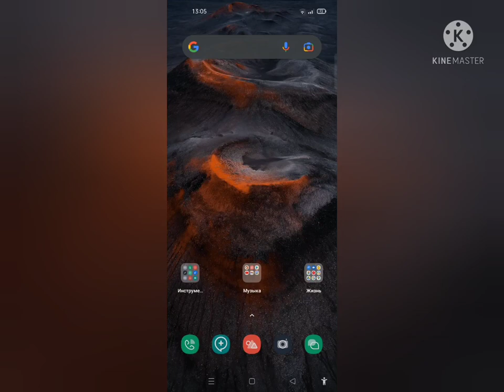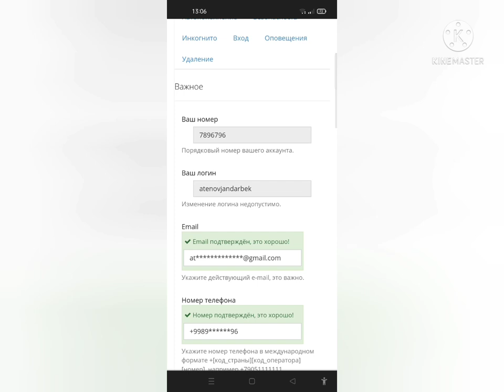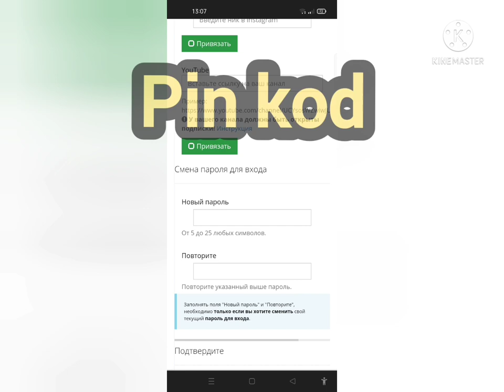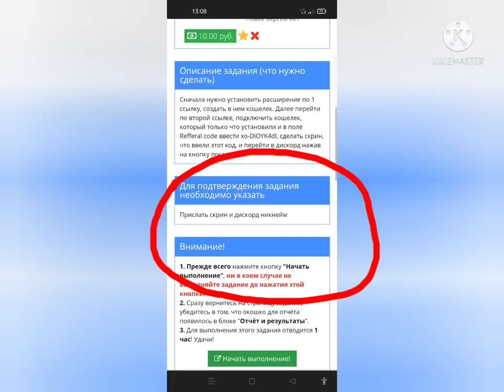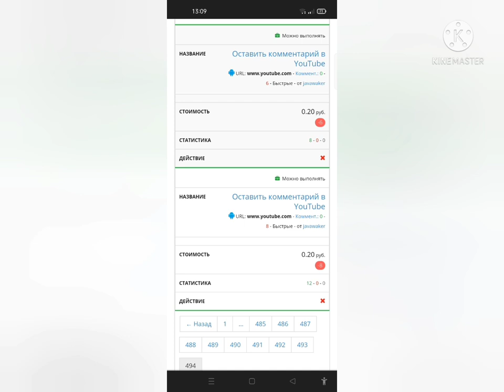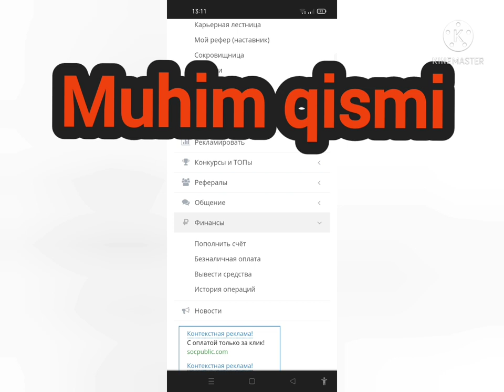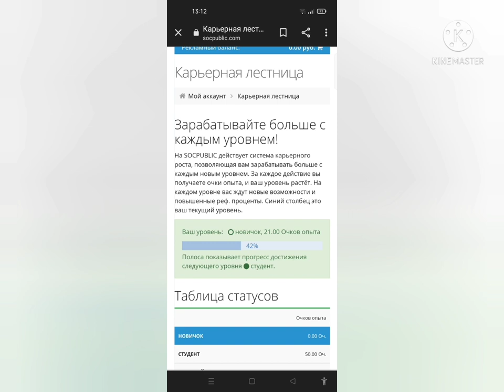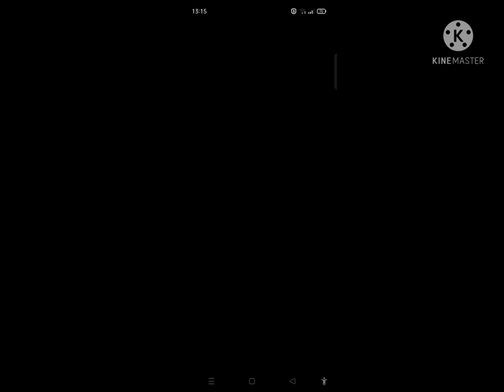Internetda pul ishlash socpublic sayti bilan juda oson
Assalomu aleykum aziz kuzatuvchilar! Bugun internetda pul ishlash socpublic sayti bilan juda oson ekanligini birgalikda guvohi bo'lamiz